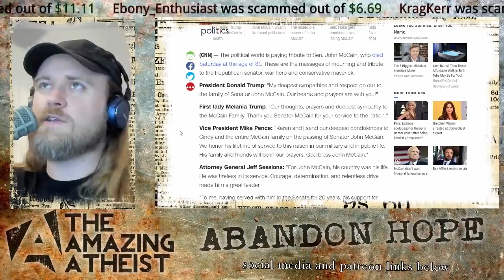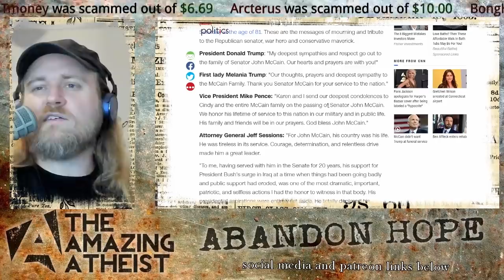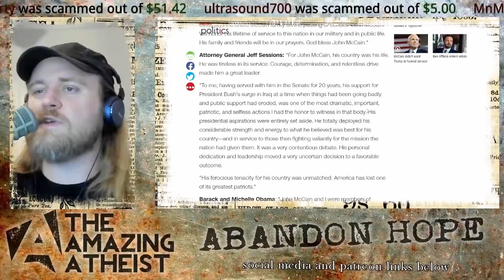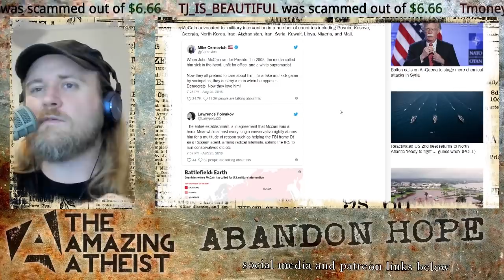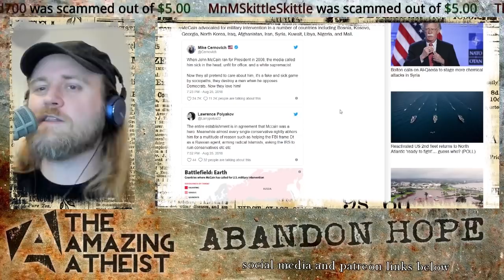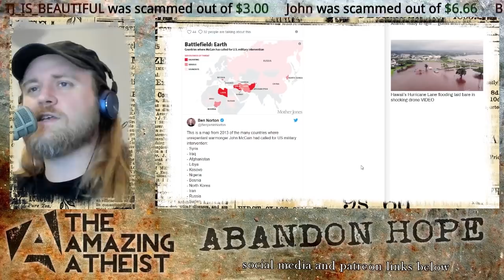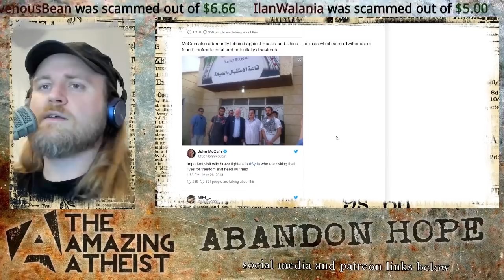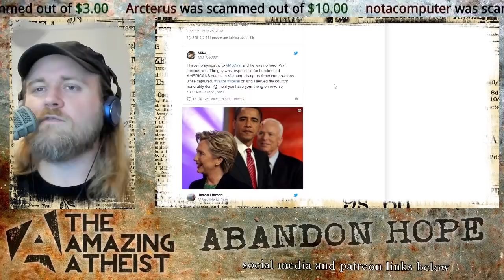The Complex Legacy of John McCain